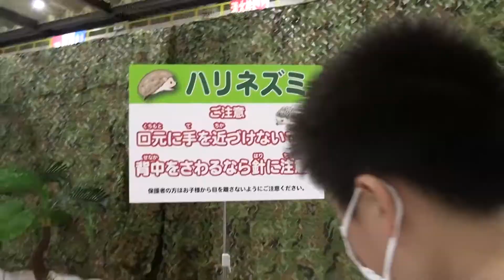いきものKINGDOM2021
ハリネズミやミーアキャットなど
珍しい動物が檻なし、柵なしで展示されている！触れる！
かわいい！ 癒される！ 撮影し甲斐もある(笑)
そんな移動動物園を訪れました。

北九州市の西日本総合展示場にて2021年8月22日(日)まで